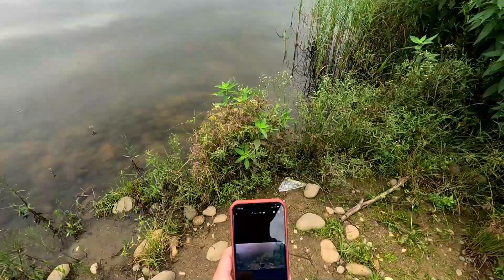Aliexpress top lure catches bass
Short session this morning2 small Australian Bass caught happy with short session
Lost my slippery dog lure my bad didn't cinch loop not harder
Aliexpress top water lure saves the day